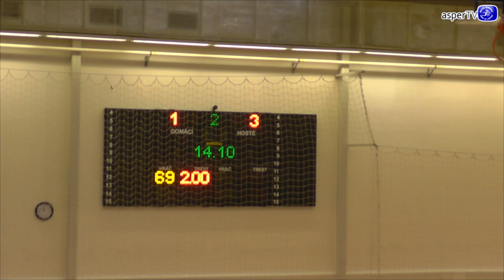Muži "A": FbC Asper Šumperk - 1. letka Sokol Ostrava Poruba 6:4 (sestřih)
11. kolo Divize D 2014/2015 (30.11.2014, SH Gymnázium Šumperk)